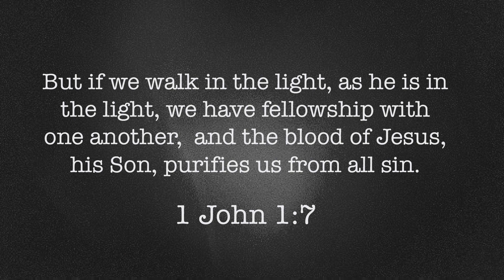But If We Walk (1 John 1:7 NIV) - Memorize Scripture Easily with Song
But If We Walk in the Light (1 John 1:7 NIV)
Memorize Scripture Easily With Song

                Ebmaj7       Bb
But if we walk in the light,
   Ebmaj7        Bb
as he is in the light,
                Eb    Bb/D                  Cm
we have fellowship with one another,
              Gm                           Ab
and the blood of Jesus, his Son,
       Eb                    Fsus  F
purifies us from all sin.
             [Ebmaj7   Bb]
1 John 1:7